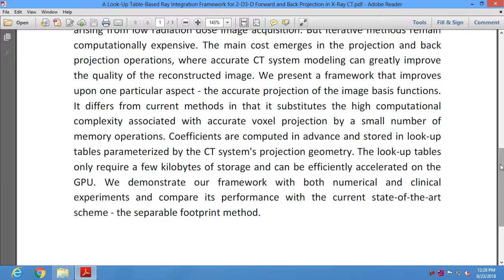A Look Up Table Based Ray Integration Framework for 2 D3 D Forward and Back Projection in X Ray CT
* Complete Source Code
 * Complete Documentation
 * Complete Presentation Slides
 * Flow Diagram
 * Database File
 * Screenshots
* Execution Procedure
 * Readme File
* Video Tutorials
* Supporting Softwares

Support Specialization
 * 24/7 Support
 * Ticketing System
 * Voice Conference
 * Video On Demand
 * Remote Connectivity
 * Document Customization